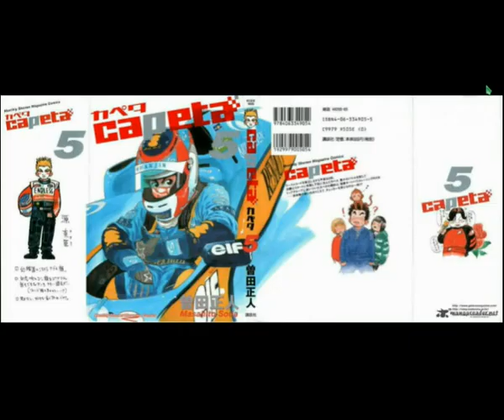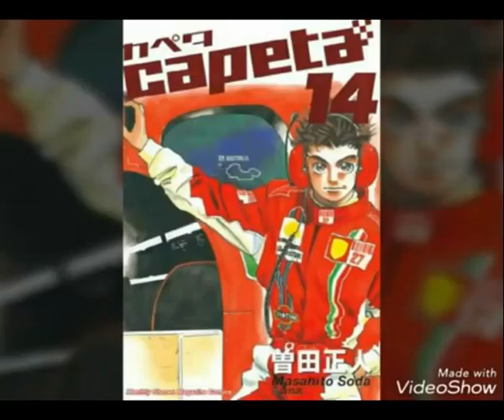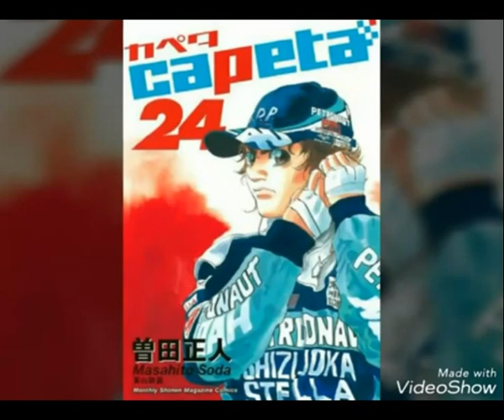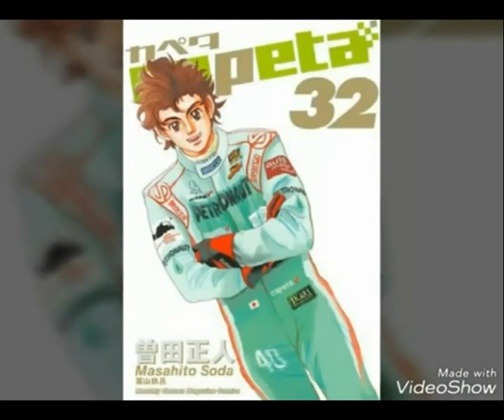Todas las portadas de los 32 Volumenes del Manga de Capeta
Buen día, fans de Capeta! Aquí les dejo las portadas de todos los 32 Volumenes de los mangas de Capeta, por motivo de que aun no han subido a internet los demás Volumenes del Manga de Capeta traducidos al ingles, y aun sigo sin encontrarlos en japones :(

Así que, hasta que no suban más capitulos de los volumenes del Manga de Capeta traducidos al ingles, pues, obviamente no podré seguir haciendo resumenes del manga, hasta nuevo aviso. :( Así que bueno, de momento tengo pensado seguir haciendo los resúmenes de los mangas, pero hasta los volúmenes que encuentre por internet, ya que, los que más que conseguí fue en inglés, aunque todavía no han subido todos los volúmenes, y ni en japonés los he conseguido.

Y bueno, Atentos con los próximos vídeos que dejaré programados en mi canal de Youtube (mi canal llamado "Ferraristi"), ya que, dependiendo de la cantidad de visitas que tengan esos vídeos y la cantidad de nuevos suscriptores que tenga en mi canal de Youtube, pues, con eso podré motivarme un poco para hacer más RESÚMENES del MANGA de CAPETA, anteriormente les había traído una especie de vídeo-resumenes, sobre: 1) Mi teoría del ¿por qué no siguieron sacando más capitulos de Capeta?, 2) Las diferencias que ocurrieron desde los últimos 10 capitulos del animé en comparación a la versión final del manga. Y 3) Cosas que no pasaron en el anime de Capeta. Y bueno, en caso de que noté que les están gustando los resúmenes del manga (mientras vea que lleven bastantes vistas los vídeos y vea que hay nuevos suscriptores) tengo pensado seguir haciendo los resúmenes de los mangas, pero hasta los volúmenes que encuentre por internet, ya que, los que más que conseguí fue en inglés, aunque todavía no han subido todos los volúmenes, y ni en japonés los he conseguido. Y bueno, ya lo saben entonces, y recuerden estar atentos en mi canal de youtube, del cual se llama: Ferraristi (el unico canal de youtube que veras que saldrá con una imagen de capeta subiendose a su ferrari de formula 1, que de hecho es la imagen que tengo de foto de portada en este canal de lbry) saludos!!!

Capeta: La historia de un Piloto de Fórmula 1 japonés, en versión Anime! Tal día como hoy (4 de octubre) pero de 2005 (hace 15 años), se estrenaba al que para mi, es uno de los mejores animes de carreras de autos que he visto en mis pocos años de vida, del cual les recomiendo ver, si son fanáticos de la Fórmula 1 y del deporte a motor en general. Capeta fue Creado por Masahito Soda y publicado de 2003 a 2013 con 32 volúmenes en total, el manga muestra la trayectoria y las dificultades del joven Taira Kappeita (Mejor conocido como Capeta).

Capeta ( japonés : カ ペ タ , Hepburn : Kapeta ) es una serie de manga japonesa escrita e ilustrada por Masahito Soda . El manga ganó el Premio Kodansha Manga por shōnen en 2005.

La serie consta de tres arcos separados. El primero trata sobre las primeras experiencias de Capeta con las carreras de karts a la edad de 10 años. El siguiente arco, que comienza cuatro años después, trata con Capeta tratando de manejar sus crecientes problemas financieros debido al alto costo involucrado en las carreras de karts. El tercero es sobre Capeta tratando de hacer realidad su sueño de vencer a su rival y convertirse en un corredor profesional, incursionando en una categoría más importante: la Fórmula Tres . Tanto el anime como el manga presentan numerosas referencias y homenajes a Initial D y Best Motoring International , así como a la Fórmula Uno. Además de esto, hay muchas referencias de karting y carreras que no solo agregan carne a la historia, sino que también son objetivas (como comentarios sobre líneas de carreras, uso de neumáticos, transmisión de deslizamiento y comentarios generales sobre el mundo de las carreras en las cuatro ruedas).

 Kappeita Taira ( 平 勝平 太 , Taira Kappeita ), también conocida como "Capeta" ( カ ペ タ , Kapeta ), es un niño de diez años cuyo padre monoparental, Shigei Taira ( 平 茂雄 , Taira Shigei ), trabaja para un empresa de pavimentación.

El Mejor Anime de Carreras, QUE TE DEJARÁ CON GANAS DE SEGUIR VIENDOLÓ!!!